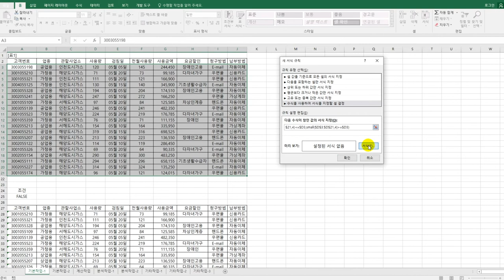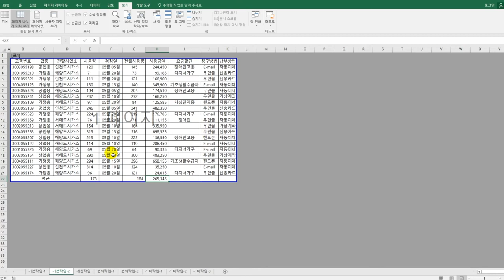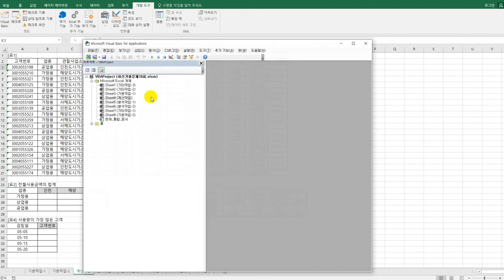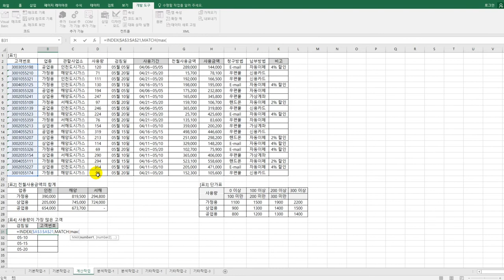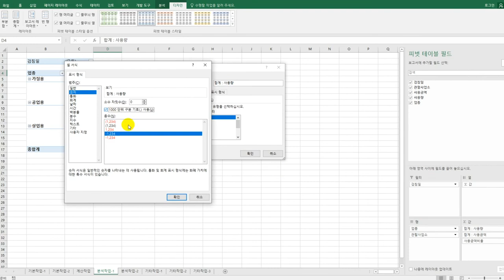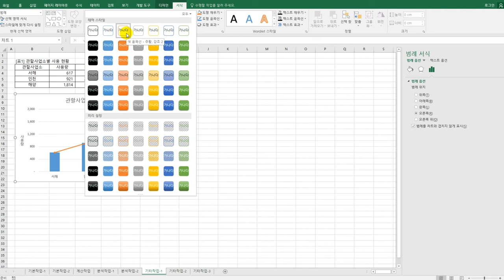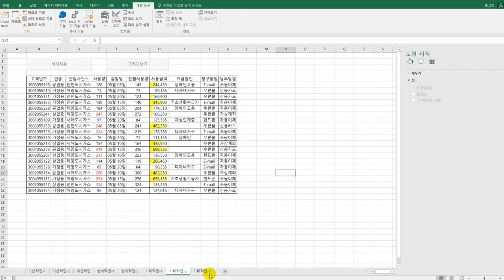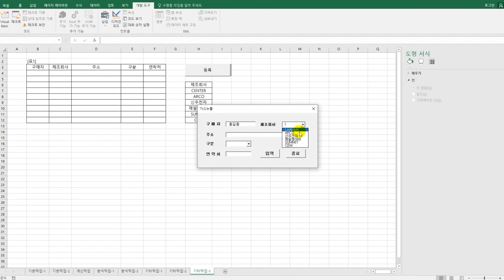[컴활1급실기] 실전 모의고사 2회(엑셀)